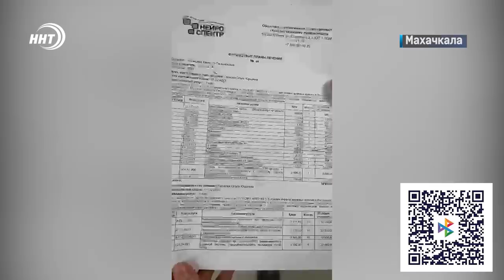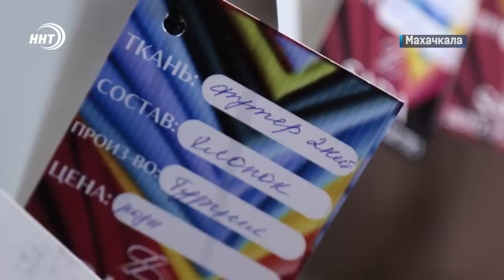Новости Дагестана за 9,02,2023 1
1 Шквалистый ветер и повышенные осадки! Из-за ухудшения погодных условий на некоторых участках дорог республики ограничено движение .

2  Не травите детей! С таким призывом к торговцам продающим  запрещенные вещества обратился Министр по делам молодежи.

3  «Протянем руку помощи» служба новостей ННТ начинает постоянную рубрику  о нуждающихся в помощи больных детях. Сюжет о 9 летней Камиле смотрите в выпуске.

4.  Еще один чемпион России. Борец-классик Динислам Бамматов выиграл золото в весе до 60 кг. Об итогах соревнований прошедших в Башкирии расскажем в спортивном блоке.